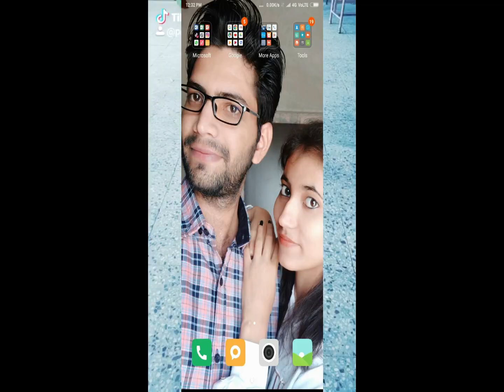Secret Superstar - Poonam Mahala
It is not monetized and i am not making profit from it.